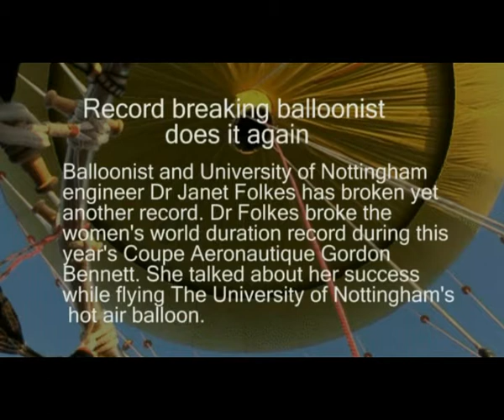Nottingham engineer smashes ballooning world record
Distinguished balloonist and University of Nottingham engineer Dr Janet Folkes has broken yet another world record for ballooning.

Dr Folkes, a scientist in the Department of Mechanical, Materials and Manufacturing Engineering, broke the female duration world record of 60 hrs and 12 minutes, a record set in 1995, during this year's Coupe Aéronautique Gordon Bennett.